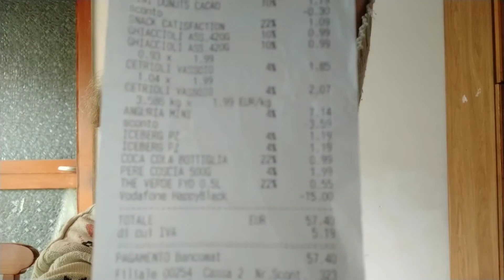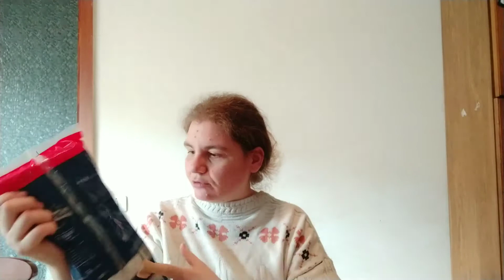Svuota la spesa Penny con 15e regalati dalla Vodafone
Ciao a tutti siamo Paola e Assunta e vi diamo il benvenuto nel nostro canale

Oggi svuota la spesa Penny con 15e regalo dalla Vodafone

Speriamo che il video vi sia piaciuto.Grazie a tutti gli iscritti e se non volete perdere nemmeno un nostro video iscrivetevi, commentate,condividete e mettete like.Ci vediamo al prossimo video ricetta,spesa, wedding vlog o musicale 👋👋👋😘😘😘